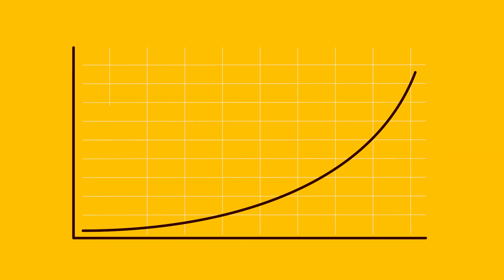Program Management-Your Logistics Coordinators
From managing supply chain performance through advanced data analytics, to coordinating new product launches, and designing custom networks in support of seasonal demand and growth initiatives, there are scores of areas to cover across your supply chain.
 UPS Customer Solutions - Innovation Powered by UPS